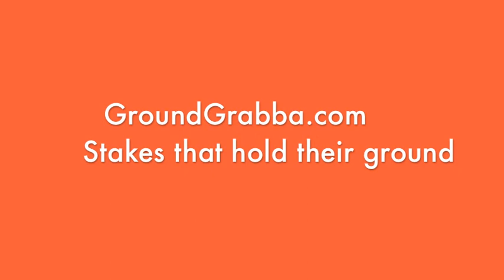How to anchor your pop-up Ez-up shade structure on grass using screw in peg stakes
Here's a demonstration of how easy and safe it is to use GroundGrabba screw in stake pegs in loose sandy ground.  Three varieties of GroundGrabbas are used here.

There are three varieties of GroundGrabbas. GroundGrabba Pro, Pro II and Lite.
The GroundGrabba Pro is your general purpose screw in ground anchor tent peg stake.  For loose grounds to very hard grounds. The Pro II is for soft loose ground and sand up to general hard grounds and larger camp set ups with large tarps.  The Lite is for soft and loose ground types including sand.